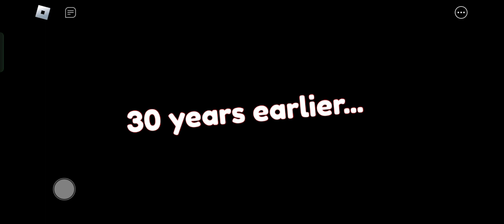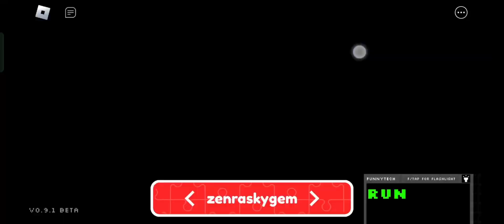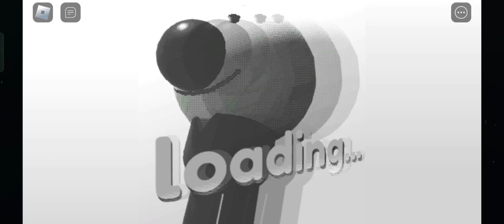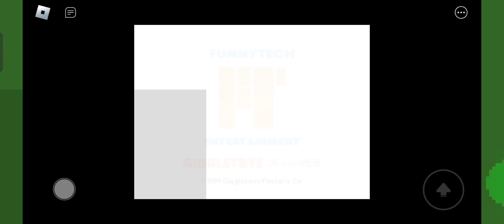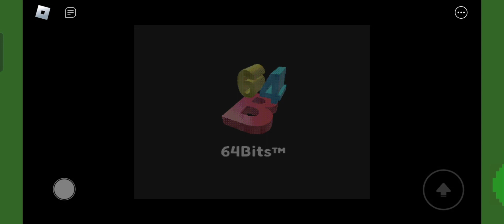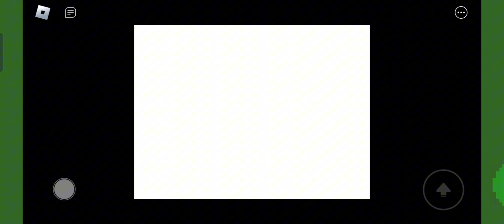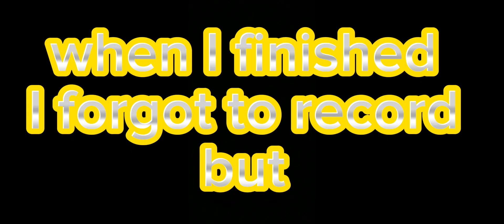how to get UNC3NNY in databrawl (merry christmas fellow brawlers!)